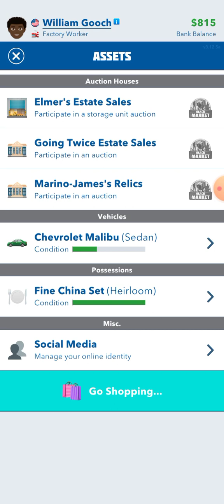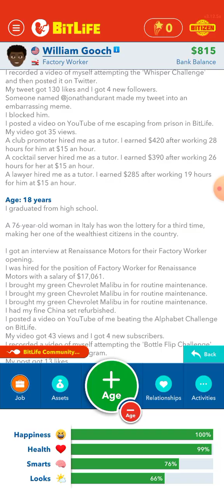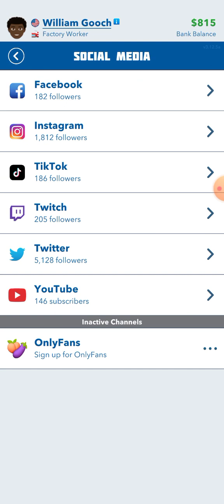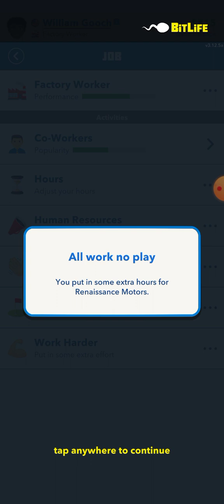Trying to improve on my job performance.